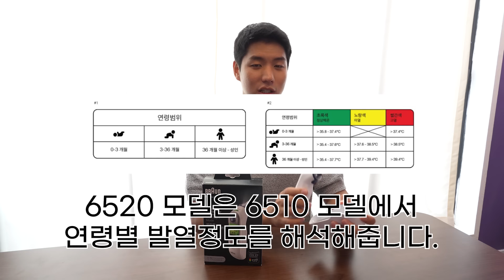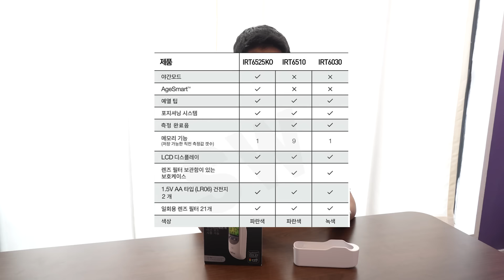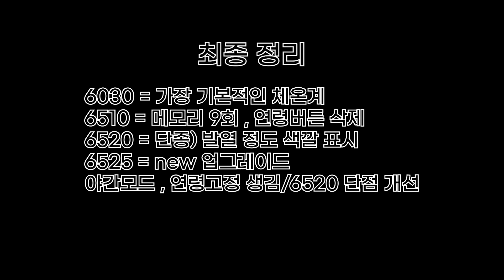현재 가장 정확하게 측정이 가능하다는 브라운 체온계 신상 6525 리뷰 [Braun irt-6525]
[제품문의]
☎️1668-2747